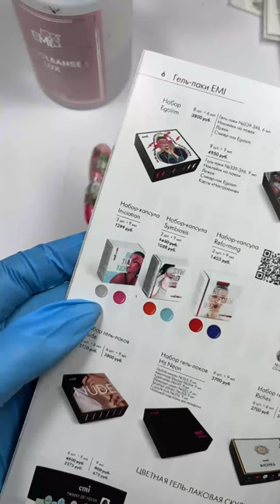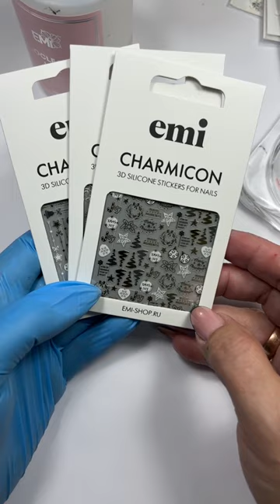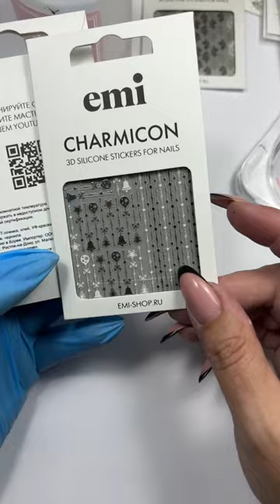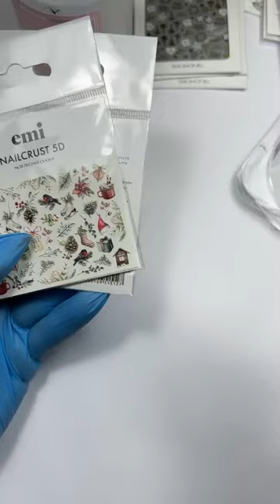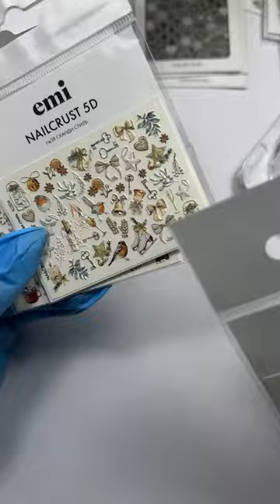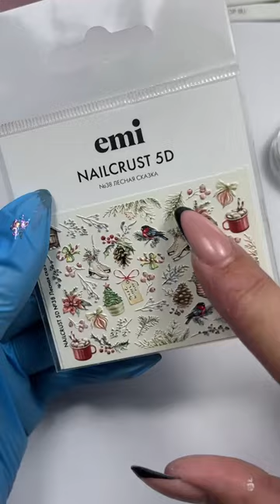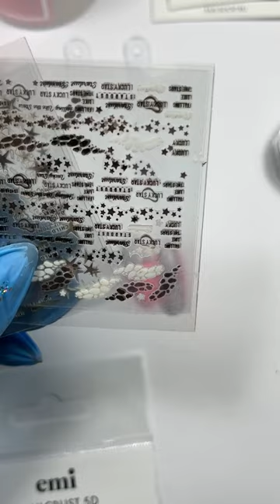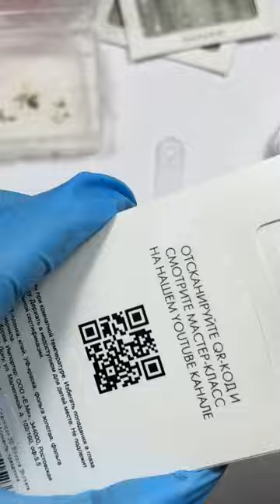Капсула 1 Инициация + новогодние декорации. Мастер-класс Натальи Каклюгиной